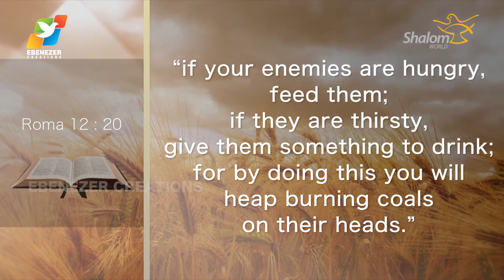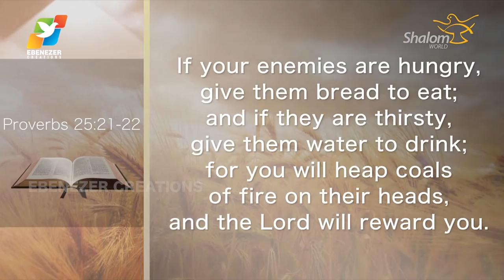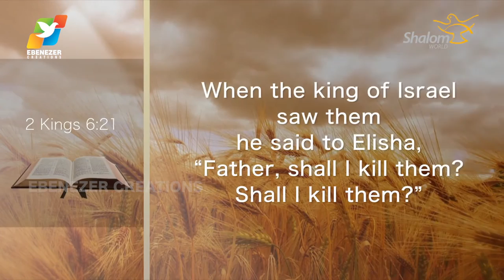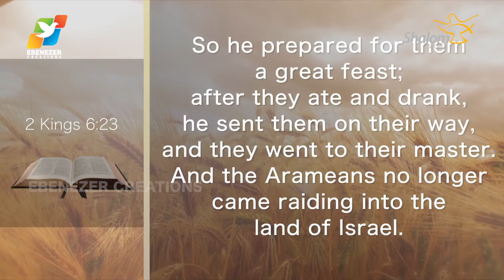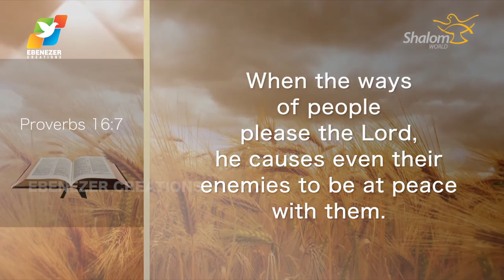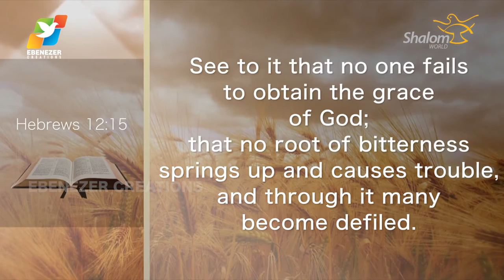Thunder of God | Fr. Binoy Karimaruthinkal | Season 2 | Episode 29